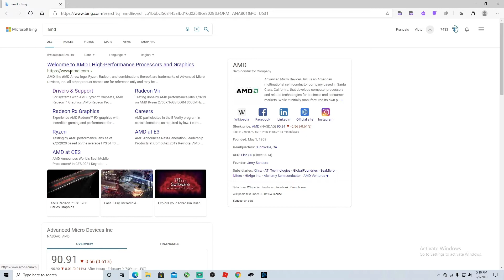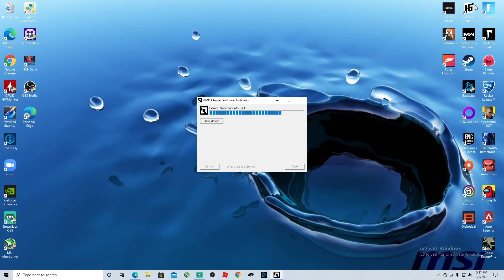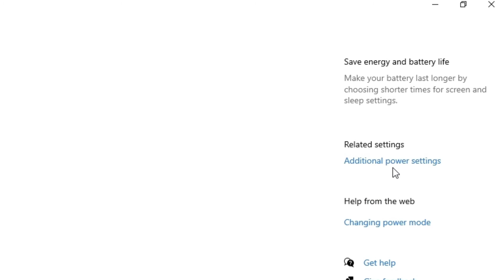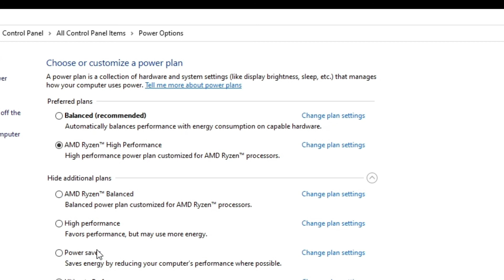How to Install AMD Ryzen High Performance Plan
this is just a quick video on how to install and download the power plan for your AMD ryzen chip.